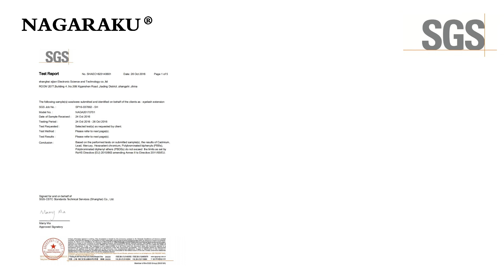NAGARAKU YY shape eyelash extensions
YY Shape Eyelash Extension💕

1. Increased volume: YY shape eyelashes are designed to provide a fuller and more voluminous look compared to other types of eyelashes.💫

2. Lengthening effect: YY shape lashes are typically longer in length, giving the appearance of elongated and dramatic lashes.🌸

3. Natural look: Despite their added volume and length, YY shape eyelashes can still achieve a natural look when properly applied.✨

4. Versatile: YY shape eyelashes can be customized to suit various eye shapes and preferences, making them a versatile option for different makeup looks.🌟

5. Long-lasting: When cared for properly, YY shape eyelashes can often be reused multiple times, offering good value for their quality.🎁

💌Follow us for more lash info💌